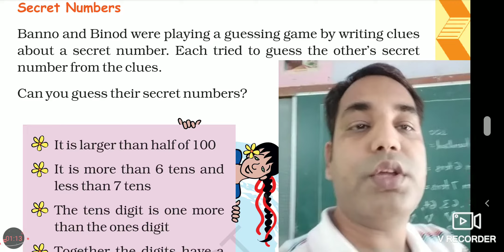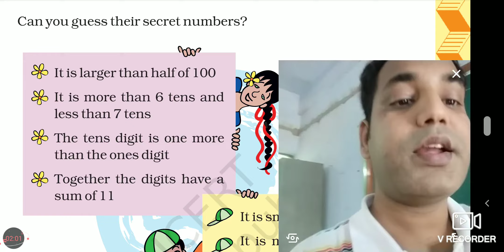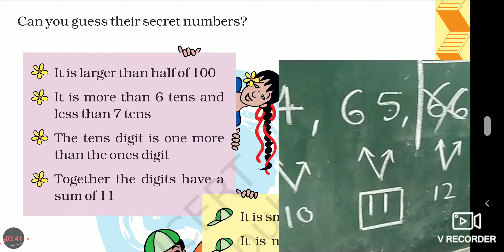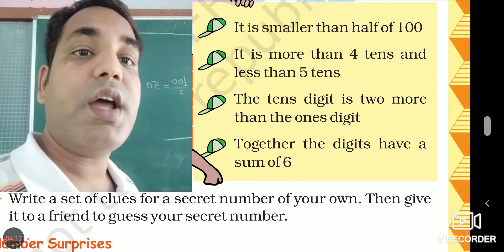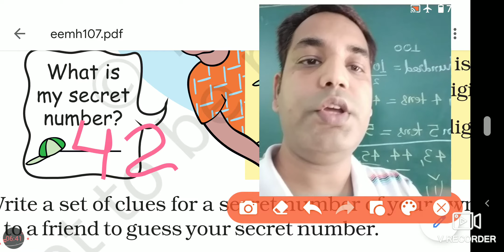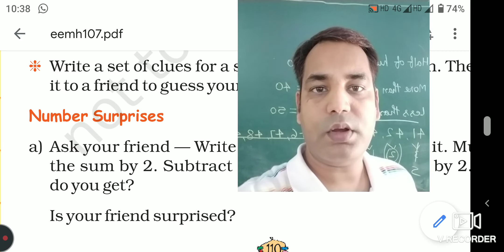Can you see the pattern part 4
Class 5 mathematics Can you see the pattern part 4